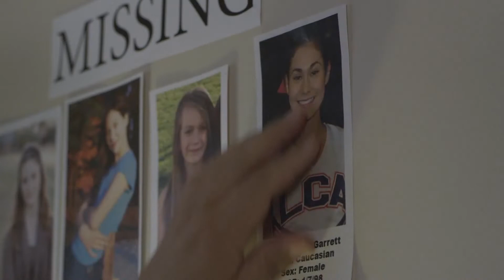FINDING FAITH (2013) Official Trailer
Sheriff Mike Brown (Erik Estrada) races against the clock to locate and rescue a young teen abducted by a child predator.  Based on a true story by JCFilms, distributed by Burning Bulb Publishing. Now streaming on Tubi